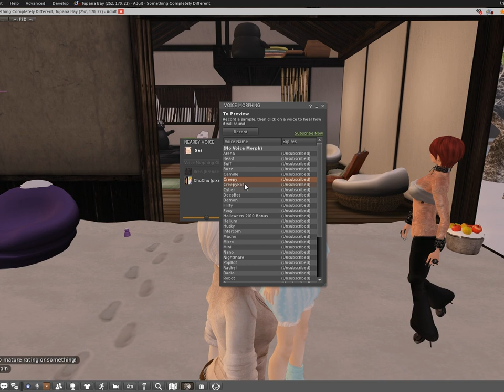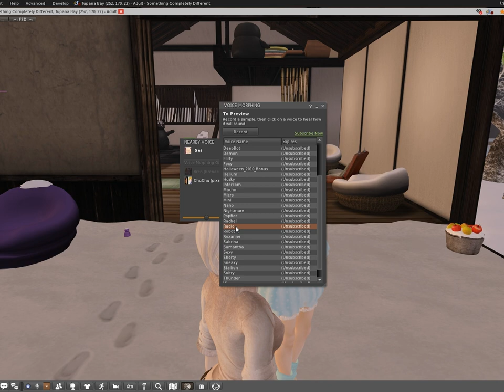SL Morphing Voice Test